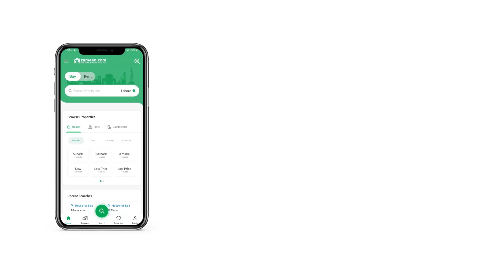1 KANAL COMMERCIAL PLOT FOR SALE IN PARK VIEW CITY ISLAMABAD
H- BLOCK UNIT which is main block of park view city closer to commercial DOWN TOWN water dancing fountain (Dubai concept ).
this is just meters away from it
Imported work in construction
excellent for overseas
landscaping of park view and the green area for breath is a class.
APPROVED FOR GROUMD PLUS NINE
AVALIABLE FOR JOINT VENTURE ALSO